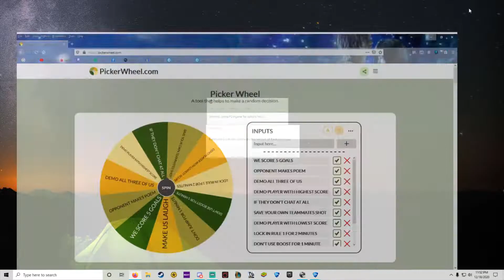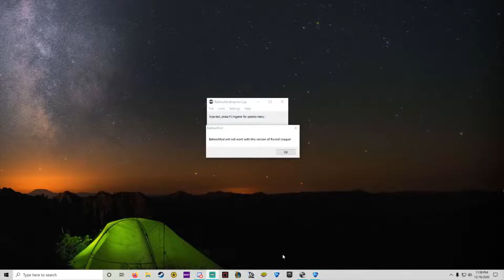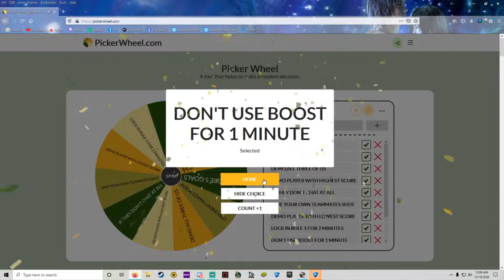CAN WE ACTUALLY LOSE?! || Road to Bronze Episode 1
► Music from Audiio.com